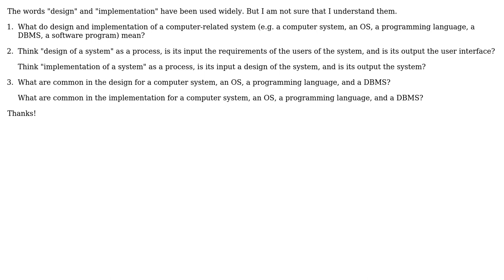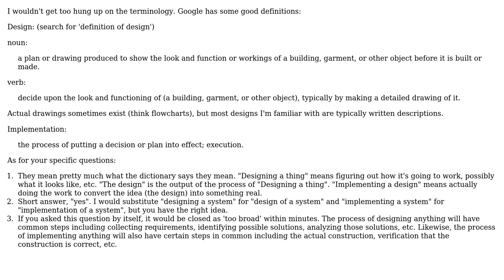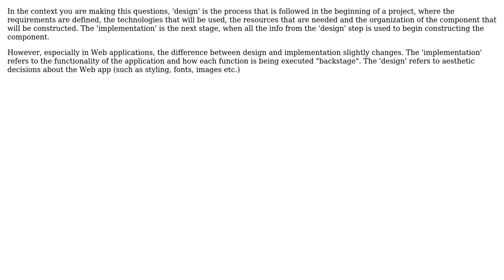Software Engineering: What do design and implementation mean? (3 Solutions!!)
Software Engineering: What do design and implementation mean?

With thanks & praise to God, and with thanks to the many people who have made this project possible! | Content (except music & images) licensed under CC BY-SA | Music | Images & others | With thanks to user whatsisname user Tim user Dimos user Dan Pichelman and the Stack Exchange Network Trademarks are property of their respective owners. You are responsible for your own actions.